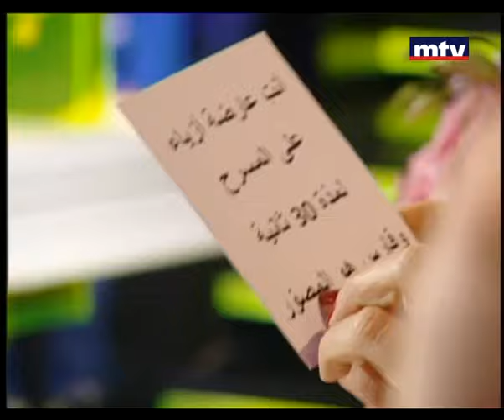Talk Of The Town - Dina Azar - 04-07-2013 - حديث البلد - دينا عازار